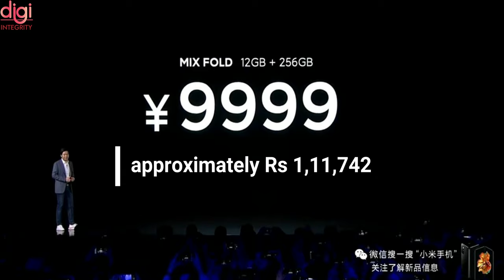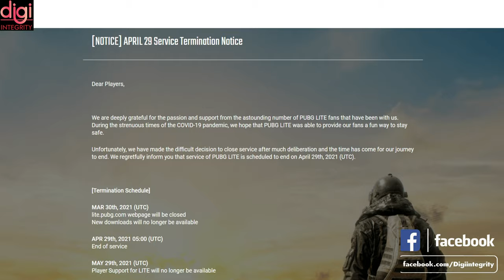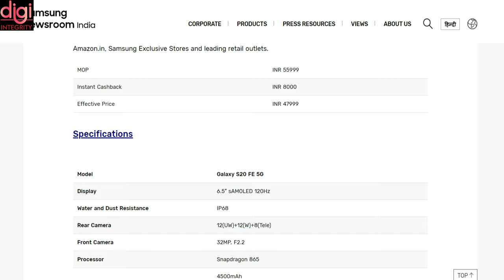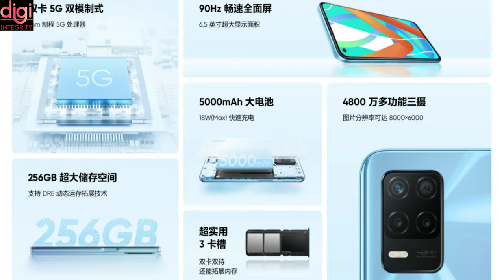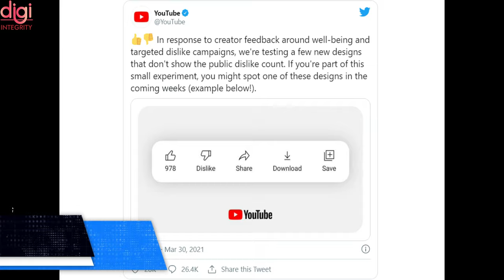Technews 38 | Mi Mix Fold, Samsung GalaxyS20FE 5G, Realme V13 & GT Neo, YT Dislike Button, Pubg Etc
Video Highlights
Introduction-(0:00​​​​​​​​​​)
Xiaomi Mi Laptop Pro 14, Mi Laptop Pro 15 launched-(0:12)
Xiaomi Mi MIX Fold is the brand’s first foldable smartphone-(0:45)
Pubg Mobile India 🇮🇳 Update! Government Approved-(1:53)
RIP PUBG Lite: The Low Spec Version Of PUBG PC Shuts Down-(2:12)
Samsung Galaxy S20 FE 5G launched in India-(2:47)
Realme GT Neo is officially launched in China-(3:25)
Realme V13 5G has launched alongside the Realme GT Neo-(4:12)
Realme 50W mini SuperDart Charger launched as a cheaper rebranded OPPO 50W mini SuperVOOC Charge-(4:33)
Realme Teases a 100-inch Meow TV-(4:59)
YouTube experimenting with removing dislikes-(5:39​​​​​​​)
Thanks for Watching-(5:50)